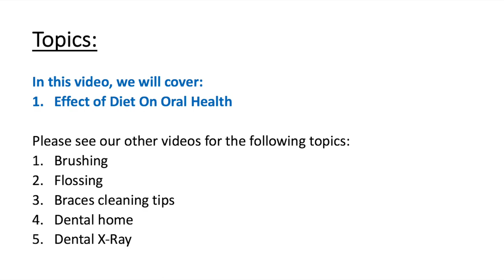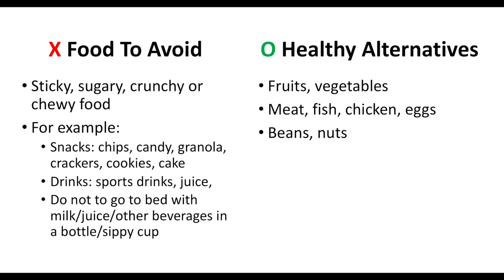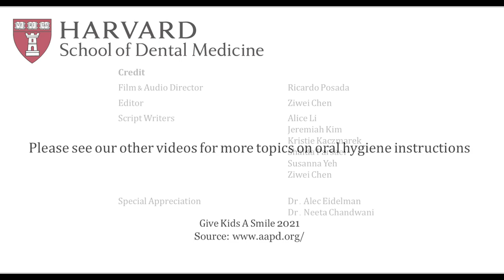Oral Hygiene Instruction Video: Diet